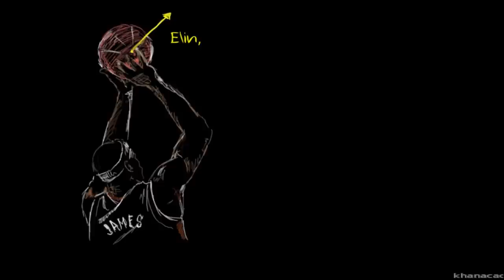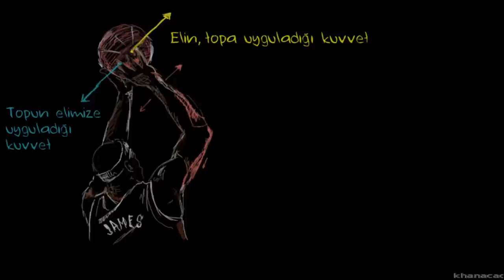LeBron Soruyor: Basketbolda Şut Atmak Newton'un 3. Yasası ile Açıklanabilir Mi?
LeBron Asks: How does shooting a basketball illustrate Newton's 3rd Law?